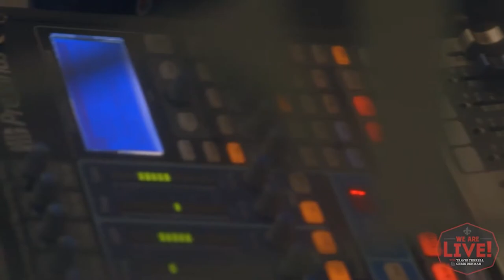Gilbert Gottfried: To Be Honest | Mid Coast Media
From the vault: throwback to 2016 when comedy legend, Gilbert Gottfried stopped by WAL! to discuss his career, and Chris weirded him out with his Rhonda from USA’s “Up All Night” inquiries.

About We Are Live!:

The We Are Live! podcast began as companion content to co-hosts Chris Denman and Travis Terrell’s popular radio shows on 590 The Fan and CBS Sports 920. The program is now a staple of the St Louis comedy community – drawing national headliners as well as local up-and-comers into the studio for in-depth, laugh-fueled conversations.

We Are Live! is Mid Coast Media’s (and Mid Coast Studio’s) flagship podcast brand. We Are Live! has a large millennial (average age 33) fan base. The show features Midwest-centric news, as well as in-depth interview with a national network of comedians, musicians and entertainers.

Guests have included: Joel McHale, Kevin Bacon, Kevin Smith, Marlon Wayans, Burt Kreischer, Arsenio Hall, Michelle Wolf, Jay Chandresekhar, Steve Byrne, Ian Bagg, Gilbert Gottfried, Jon Lovitz, Sinbad, DC Curry, Margaret Cho, Harland Williams, Rich Vos, Mia Jackson,  Tom Green, Chris Kattan, Jay Mohr, Jim Breuer, Colin Jost, Jo Koy, Wendi McLendon-Covey, Tim Meadows, Roy Wood Jr., Michael Kosta, Ben Bailey, Bruce Bruce, Bob Saget, John Caparulo, Guys We F*cked Podcast, Alonzo Bodden, Steve O, Jim Florentine, Brad Williams, Tony Rock, Sherrod Small, Aries Spears, Dan Soder, Dana Gould, Greg Fitzsimmons, Rachel Feinstein, The Sklar Brothers, Michael Yo, Erik Griffin, Matt Iseman, Sherri Shepherd, Joey Diaz, Rell Battle, Nate Bargatze, Jay Pharoah, Tony Cavalero, Deray Davis, Preacher Lawson, Ian Edwards, Arnez J, Heather McDonald, and Greg Warren, among others.

Musical guests have included: Erica Wennerstrom (The Heartless Bastards), Hayes Carll, Womack (Futurebirds), Ron Gallo, Tonina, Katie Toupin, Shawn James, Andy Frasco, Brit Taylor, Savannah Conley, Abraham Alexander, Madisen Ward and The Mama Bear, Aaron Lee Tasjan, Carolina Story, Mvstermind, Brian Owens and Brian Fallon (The Gaslight Anthem), among others.

Mid Coast Media is a group of creative brands – We Are Live!, ByJack and Redsaw Publicity - specialized in the production and promotion of entertainment-centric conversations and events. Mid Coast Studio is available for rent by podcasters and creators in the St Louis area.